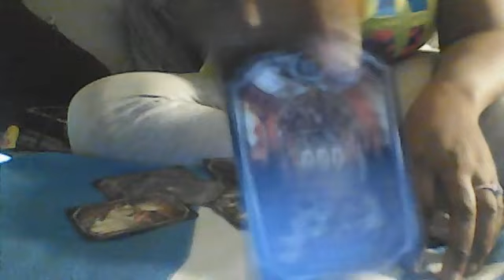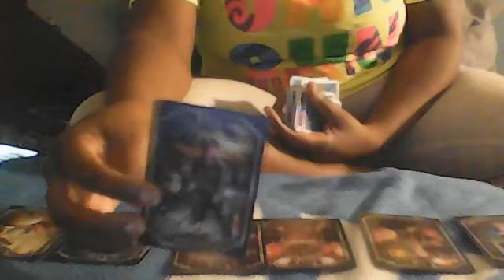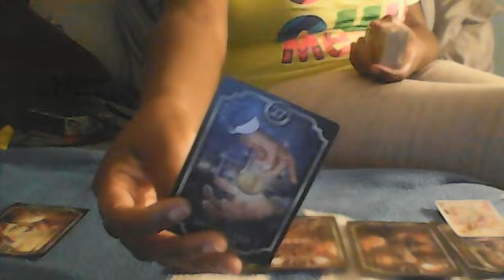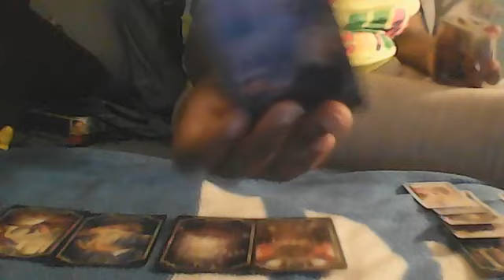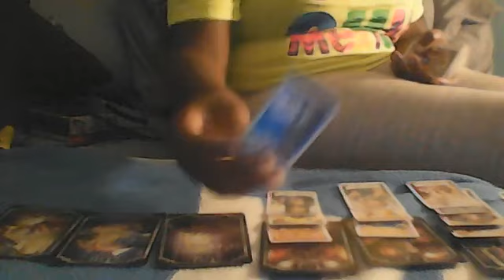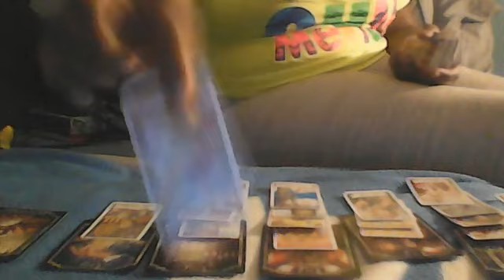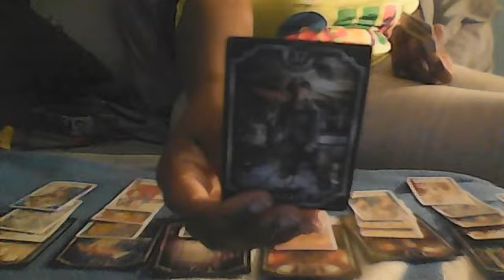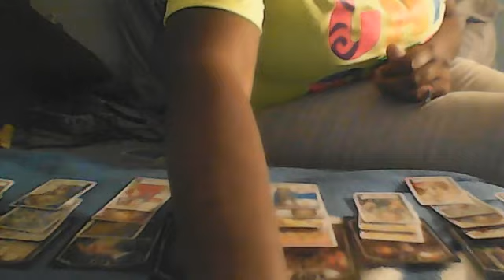VIRGO SINGLES!! THIS PERSON MISSES YOUR ATTENTIONS!! SEPT 26 2020